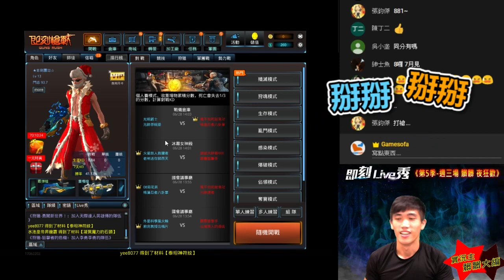即刻槍戰【第5季即刻live秀】0624、0628《精華版》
★★★ 週三 晚上7:00~8:00、週六 下午2:00~3:00★★★